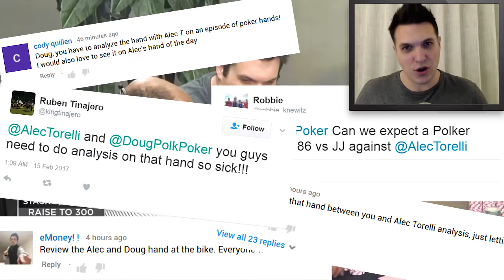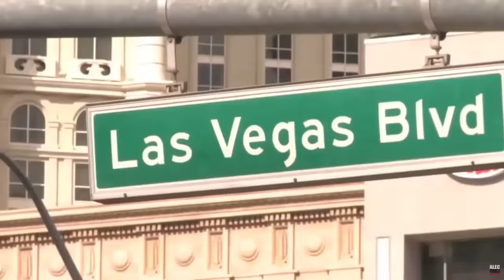THE MOST INSANE CALL IN THE HISTORY OF POKER!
You won't believe your eyes when you see this hand! Fortunately, there is video evidence and multiple witnesses that it truly happened on Live at the Bike last week. Doug plays an epic hand against Alec Torelli, who makes a completely mind-blowing play to close the action. This might be the most incredible moment in the history of tabletop games.

As always on Poker Hands, Doug breaks down each street of action and shares his thoughts on how each player made their decisions.